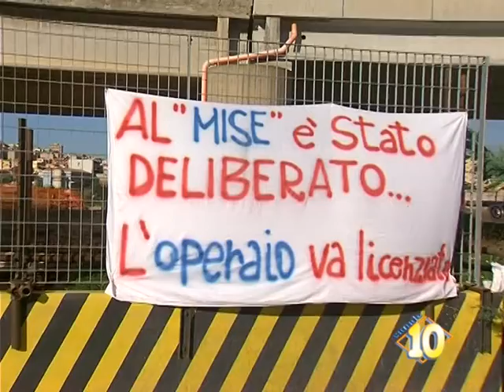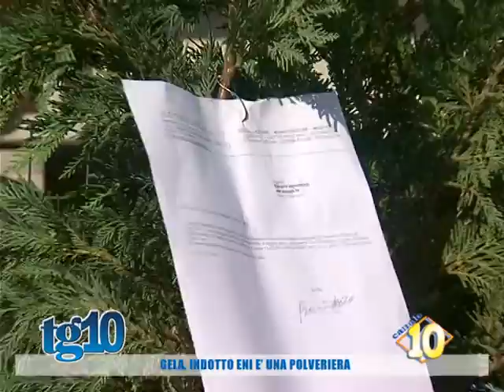Gela, indotto eni è una polveriera